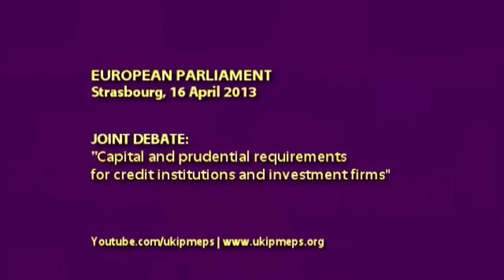Godfrey Bloom: prevara štampanjem novca o trošku poreskih obveznika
Britanski član Evropskog parlamenta Godfrey Bloom poziva na ukidanje frakcionog bankarstva.  Na ukidanje aranžmana koje političari, birokrate, i centralne banke imaju između sebe, a sve to o trošku poreskih obveznika.  Debata: Financijski i kapitalni uslovi za kreditne institucije i investiciona društva.  Evropski Parlament, Strasbourg, 16. April 2013

English description:

British UKIP MEP Godfrey Bloom calls for an end to fractional reserve banking.  Joint Debate: Capital and prudential requirements for credit institutions and investment firms.  European Parliament, Strasbourg, 16 April 2013